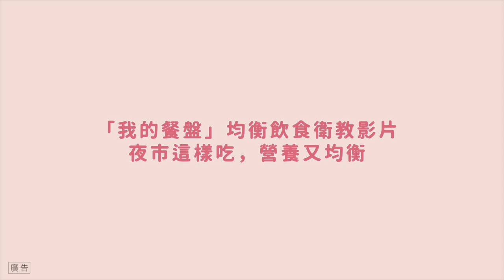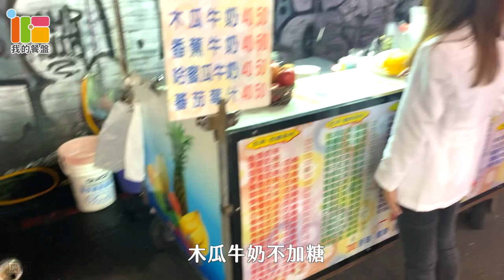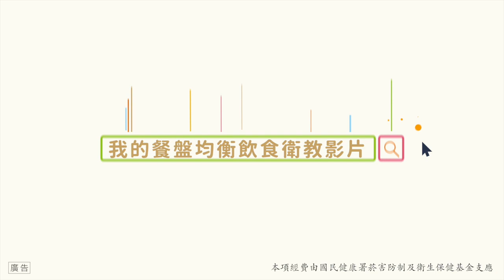【營養師出任務】 夜市這樣吃 營養又均衡-我的餐盤均衡飲食衛教影片#5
❗️更多影片看這裡❗️
【營養師出任務】我的餐盤均衡飲食衛教影片-介紹我的餐盤均衡飲食#1

【營養師出任務】我的餐盤均衡飲食衛教影片-健康體位的秘密#2

【營養師出任務】我的餐盤均衡飲食衛教影片-自助餐這樣吃 營養又均衡#3

【營養師出任務】營養師幫你搭配一週的營養午餐-我的餐盤均衡飲食衛教影片#4

【營養師出任務】滷味攤這樣吃 營養又均衡-我的餐盤均衡飲食衛教影片#6

【營養師出任務】運動後這樣吃 營養又均衡-我的餐盤均衡飲食衛教影片#7